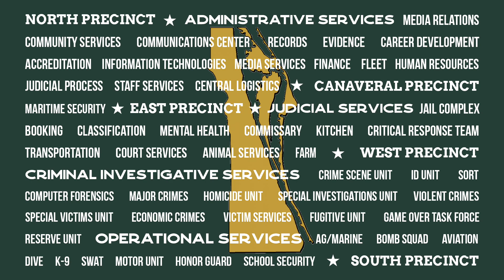We Are BCSO - Aviation Unit